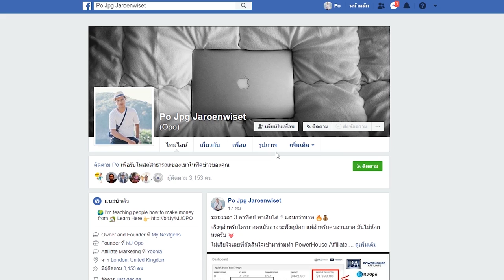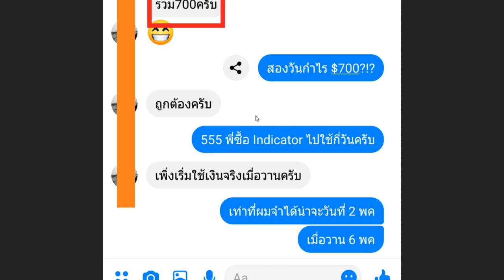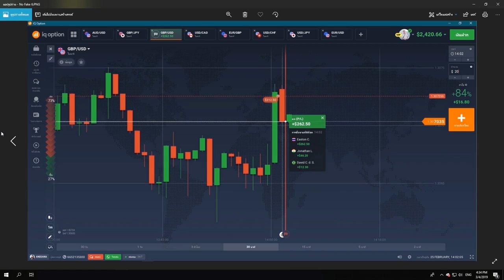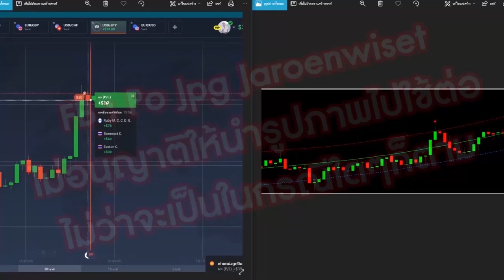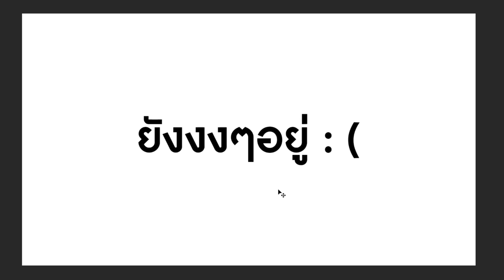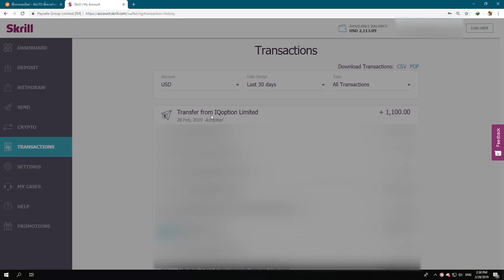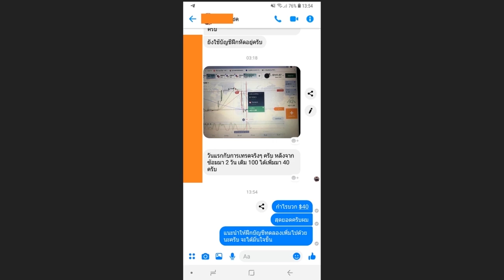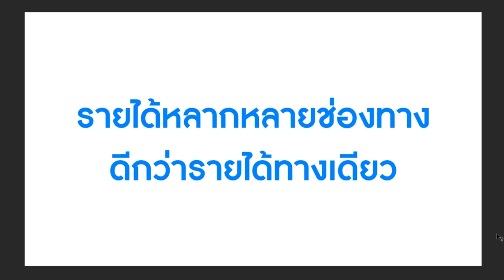20,000 Bath ใน 2 วัน!!!! มือใหม่ก็ทำได้